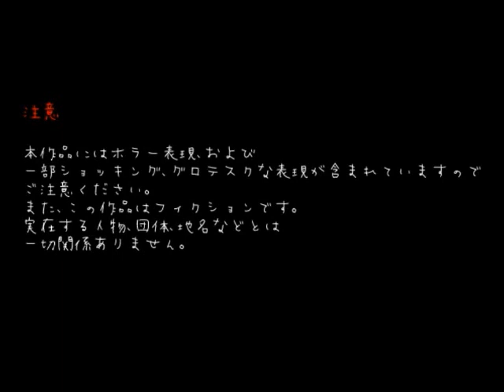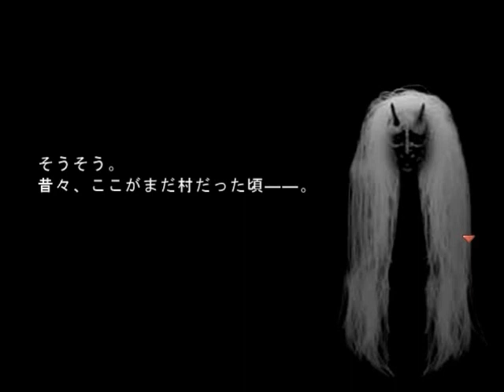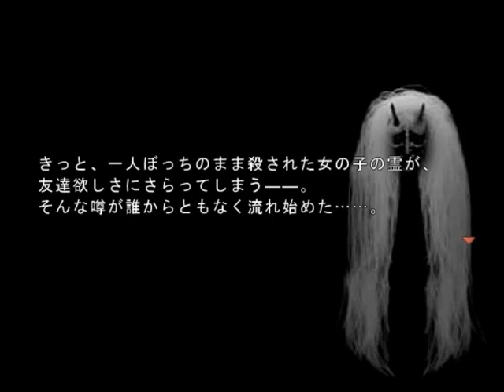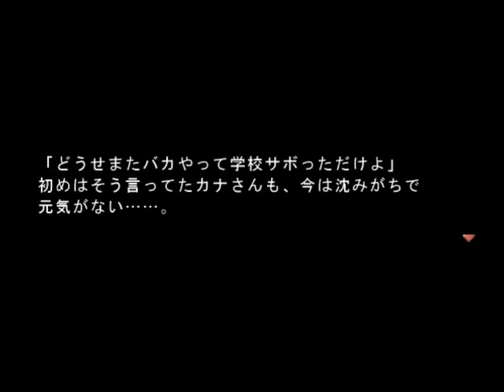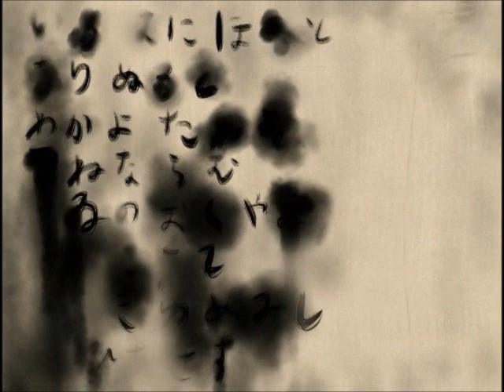【オニヒメサマと鬼ごっこ】オニアソビ実況プレイ Part1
今回は、睦涼様制作のホラーゲーム「オニアソビ」を実況プレイ!!
Twitterやってます！Twitterユーザー名→@takutakuch
お世話になっているダウンロードサイト様
【ゲーム】
ふりーむ！
【音楽＆BGM&画像サイト様のご紹介】
魔王魂